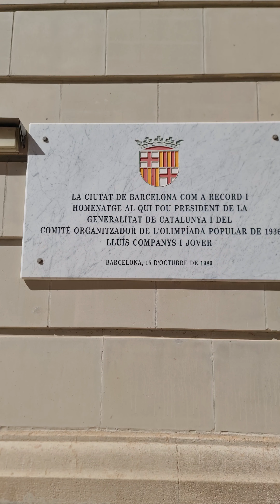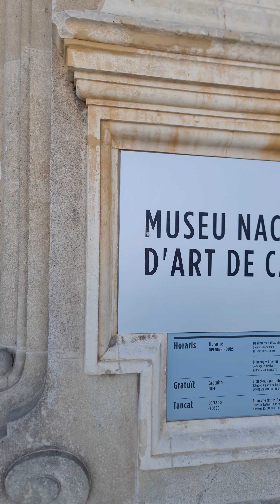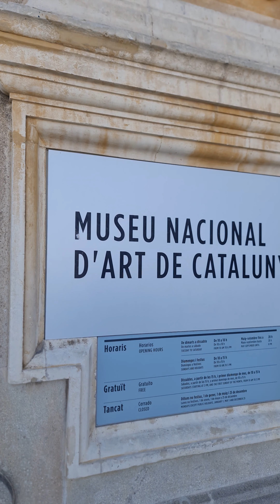The Basilica de la Sagrada Familia is a church devoted to the Holy Family!